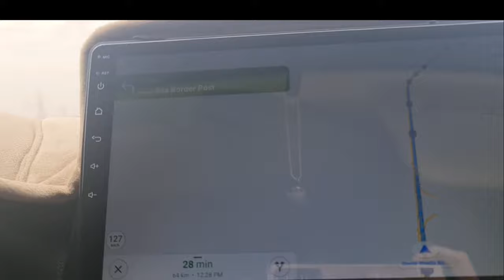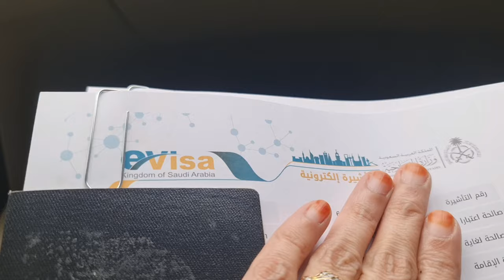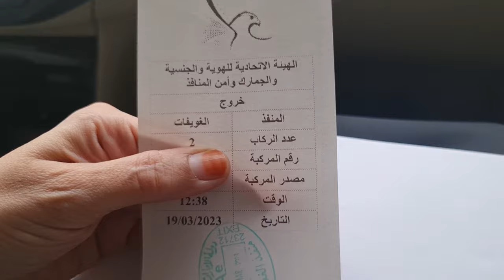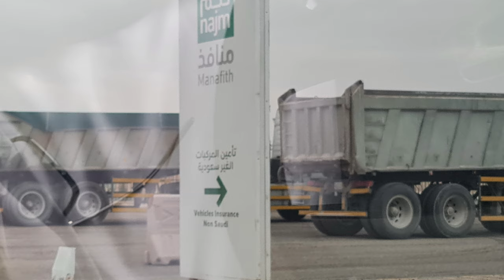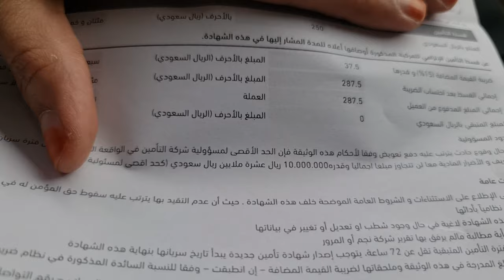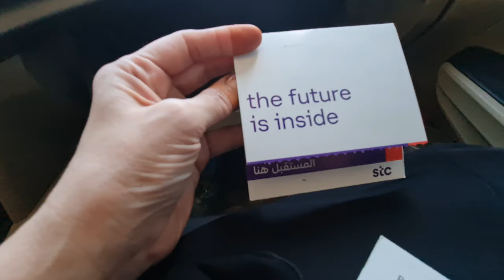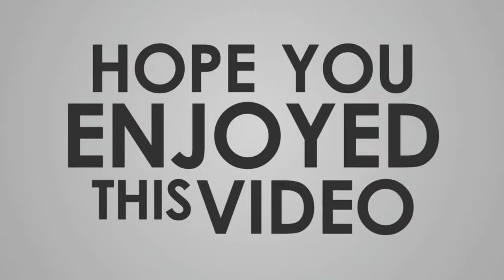UAE TO SAUDIA ARABIA BY ROAD | UAE SE SAUDIA ARABIA BY ROAD TRAVEL | UMRAH BY ROAD 2023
UMRAH TRAVEL MAKKAH eVISA Saudi arabia Border